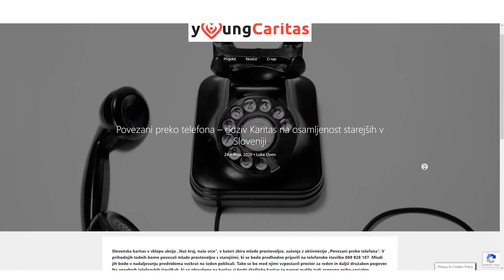Prostovoljim od doma: Young Karitas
Vabimo vas, da tudi vi prispevati k dobrobiti lokalne skupnosti. Veseli bomo vseh vaših prispevkov, ki jih lahko delite z nami s pripisom MEPIprostovolim, OstaniDoma.

V trenutkih kot je zdajšnji se zdi, da nas življenje in svet postavljata pred preizkušnjo. V času samoizolacije tako vabimo Mepijevce, da znotraj zdravstvenih smernic še vedno nadaljujemo z našim prizadevanjem in ostanemo del lokalne skupnosti. Da nadaljujemo z opravljanjem priznanja, četudi na malce drugačen način, pomagamo tistim,ki potrebujejo našo pomoč, predvsem pa da ostanemo sočutni, povezani in zdravi. Zdaj je čas, da vsi udeleženci Mednarodnega priznanja pokažemo, da vrline Mepijevca niso del programa, ampak del posameznika. Ker MEPI je več kot program, je način življenja.